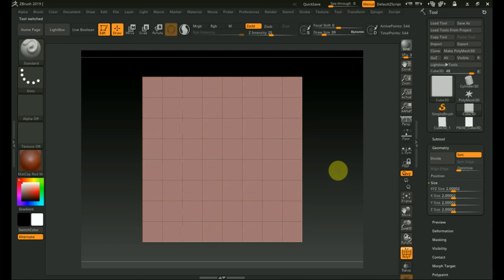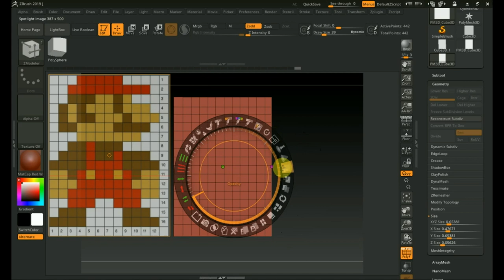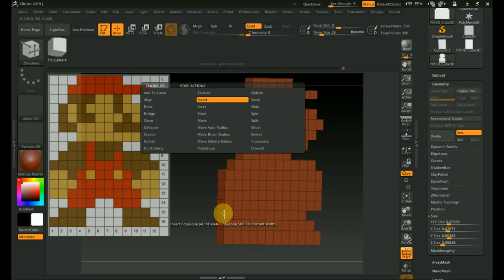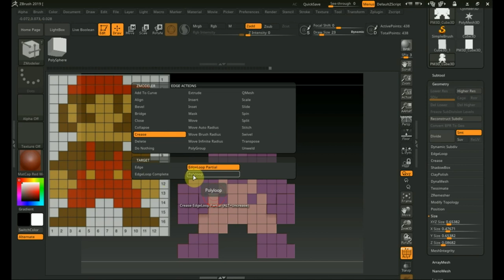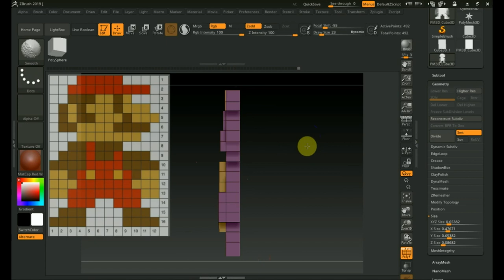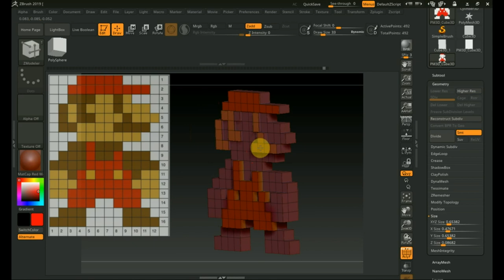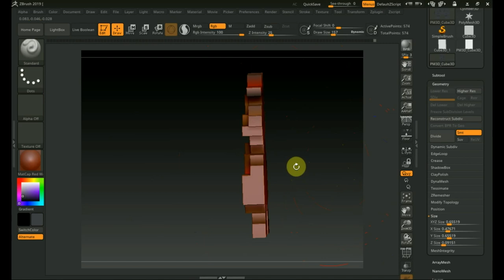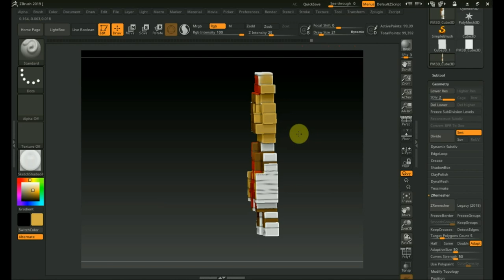Zbrush 2019 как сделать МАРИО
как всегда инфа подчеркнута из ютьюб